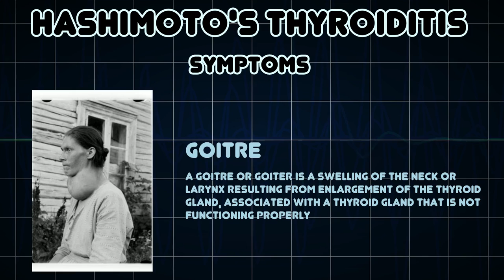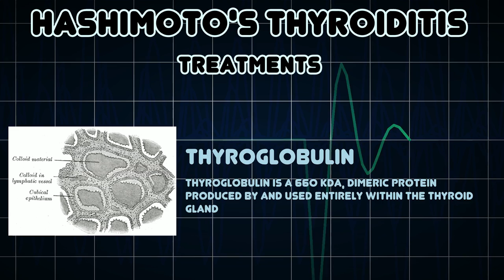Hashimoto's thyroiditis (Medical Condition)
Symptoms, risk factors and treatments of Hashimoto's thyroiditis (Medical Condition)

Autoimmune thyroiditis, is a disease in which the body interprets the thyroid glands and its hormone products T3, T4 and TSH as threats, therefore producing special antibodies that target the thyroidâ€™s cells, thereby destroying it